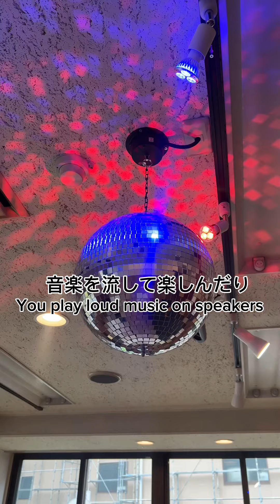【アパルトマン朝霞 ハウスツアー】House Tour in Tokyo, Share house located in Asaka.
アパートメントでありながらシェアハウス生活